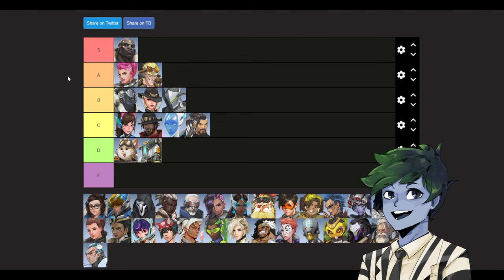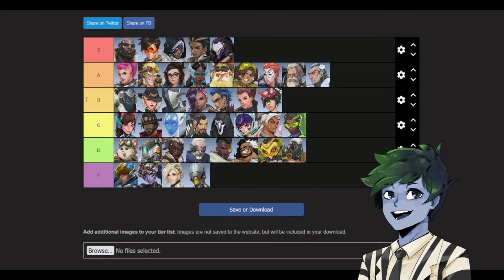Flik rates every character in Overwatch 2 (season 12)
For something a bit different that I've never done before I sat and talked for just over forty minutes while rating how I feel about playing as every character up to season 12 of overwatch2

This isn't about competitive rating or those in need of buffs and nerfs it's just how I personally find playing as them. It's also just meant for fun, so don't get your panties in a twist.

I'm just an old has-been still uploading lets plays for some reason. Any support is welcomed.

I stream six nights a week at fliksgamingstuff on twitch.